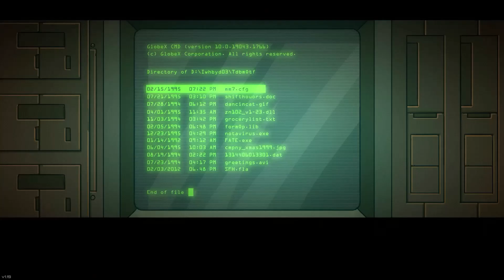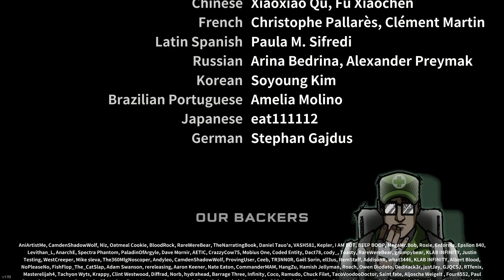Strike Force Heroes Part 2